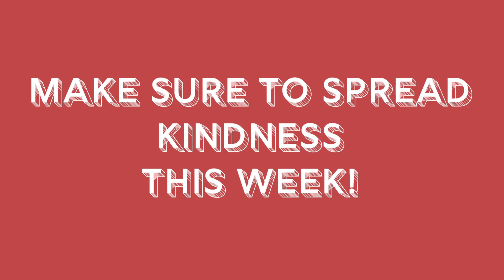BAD News |Kindness Week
filmed and edited by Madison roach